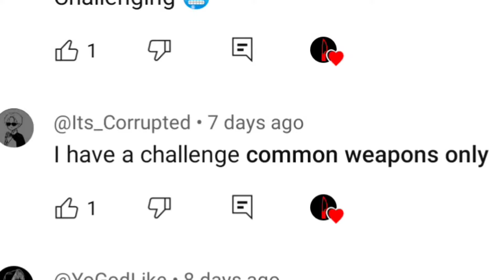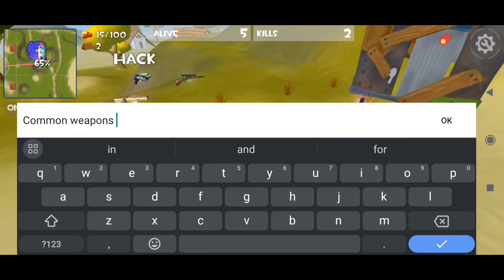Rocket Royale - Common Weapons Only Challenge 🥶 | Android Gameplay #393